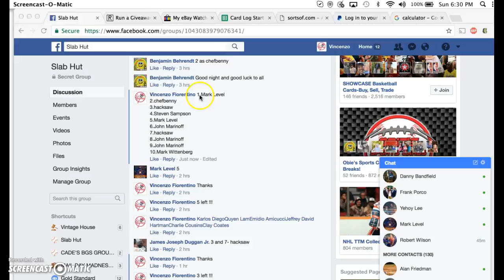judge mini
thanks